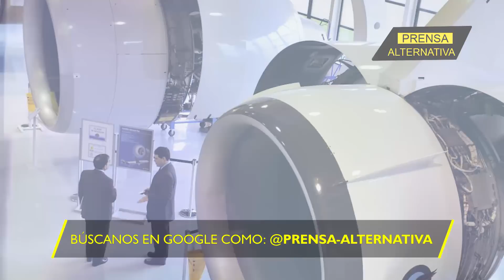La OTAN largó a España en...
España protesta por la exclusión de su industria militar en reunión de la OTAN a celebrarse, previa a la cumbre de Vilna y en la que definirán los planes para seguir armando a Ucrania y reponer las reservas de la organización bélica.

Director General: Juan José del Castillo
Jefe de Prensa: Enzo Anchante
Jefe de Turno: Fabrizzio Torres
Investigador Asociado: Gerardo Castellanos REV06JR1
Locución: Leonardo Guerra
Edición: Carla Antisana